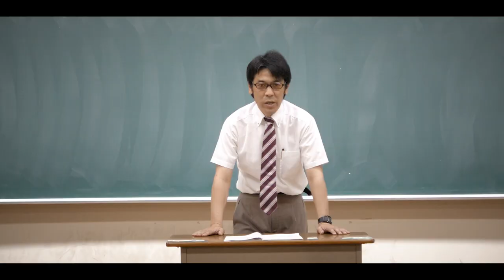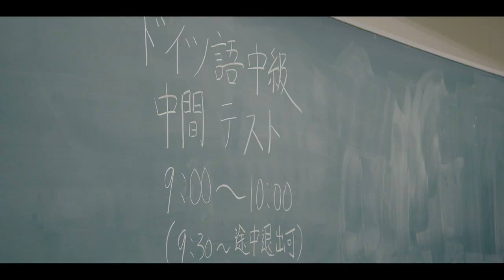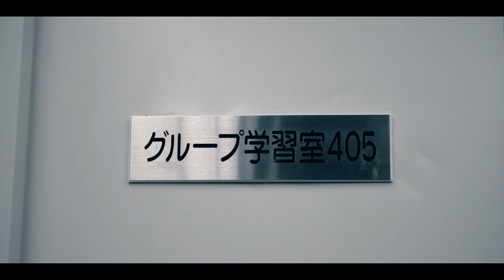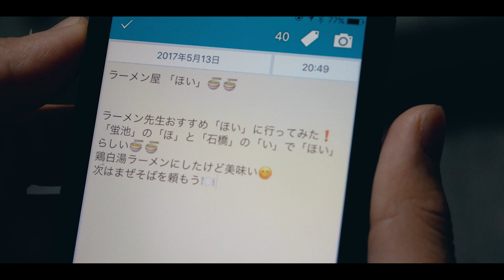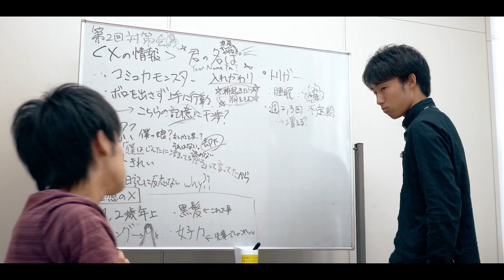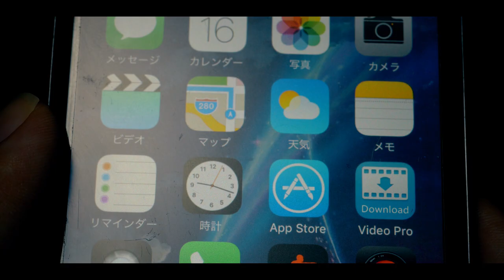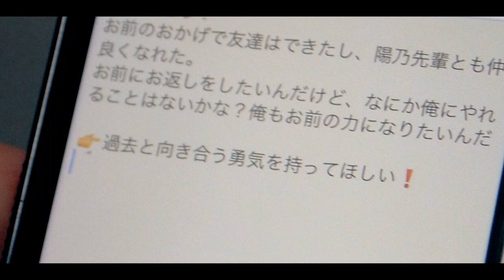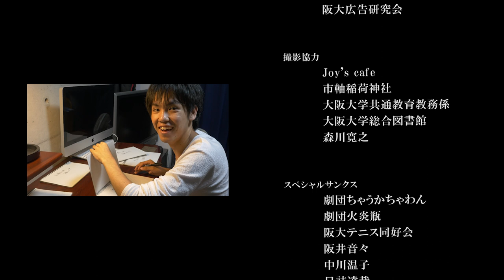【自主制作映画】陰キャパリピは振り返らない。改訂版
「陰キャパリピは振り返らない。」の改訂版です
2018関西シネック冬季上映会　最優秀賞
2018中之島映画祭　学生シネマバトル　勝利
2018関西学生映画祭　入選

制作:  大阪大学映画研究部  (2017年)
2017年まちかね祭上映作品

監督・脚本・編集   大城敦司

- キャスト-
 稲見仁太   ぽんた　(劇団ちゃうかちゃわん)
ヒデ        渡邉光洋　(劇団ちゃうかちゃわん)
陽乃先輩   藤崎友理　(劇団ちゃうかちゃわん)

先生   仲村渠
クラスメイト  森勇介
中学の同級生  伊藤慎之介
 かっちゃん     大川楠人

クラスメイトその他
向井康裕
西村曜
濱本遥平
XIAO YIFAN

声の出演
井戸航太郎
小菅佑太
近藤弘基
中村圭吾
秦駿斗
吉田泰隆

-　スタッフ　-

カメラ  大城敦司

マイク  藤江駿成
            大城敦司

撮影補佐
            大川楠人
            濱本遥平
            西村曜

劇中ポスター制作
            北村日向子

 音楽制作
            ラムレーズン

    「弐人之異変」
　　作曲 　αltas

　「来来来世」
　作曲 　　tktt
  ギター 　 pichium

衣装協力
          劇団ちゃうかちゃわん
          岩田瑞穂
          原あや乃

小道具協力
          山田真理奈
          坂本瑞樹

編集協力
         河合優太

フライヤー制作
         阪大広告研究会

 撮影協力
         Joy's cafe
         市軸稲荷神社
         大阪大学共通教育教務係
         大阪大学総合図書館
         森川寛之

          劇団火炎瓶
          阪大テニス同好会
          阪井音々
          中川温子
          日詰達哉
          佐藤瑛人
          角脇悠介
          佐々木宇幸
          徳光俊介